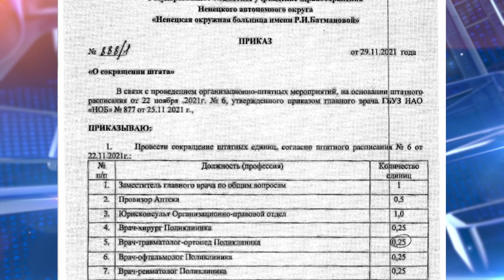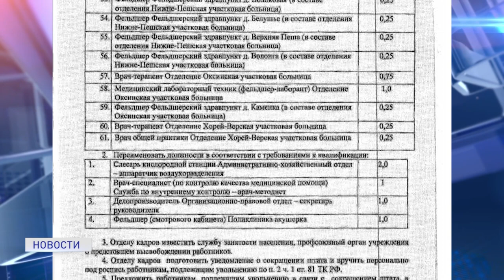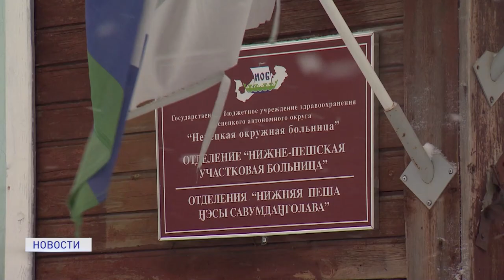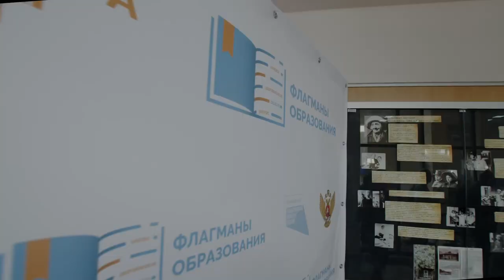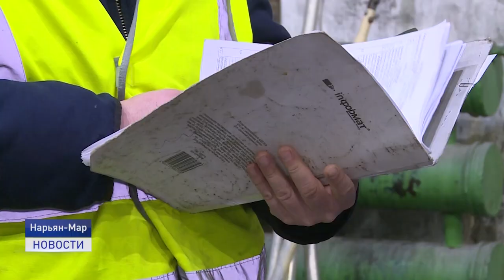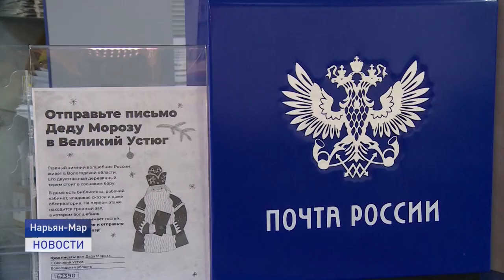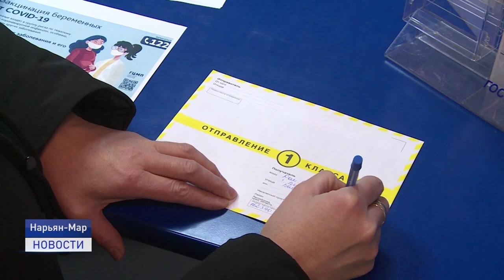Новости Ненецкого округа от 07.12.2021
Накануне, 6 декабря, в поселке Красное почти дотла сгорел частный жилой дом. Во время пожара в доме никого не было.

Новое назначение. Губернатор Ненецкого автономного округа представил своего нового заместителя Александра Дудорова.

Авиаторы отмечают День гражданской авиации. Расскажем о представителях профессии, отправляющих самолеты в полет.